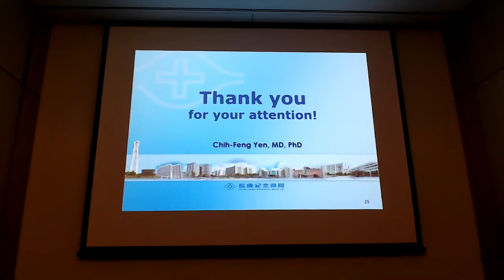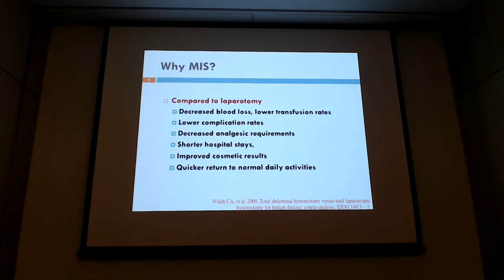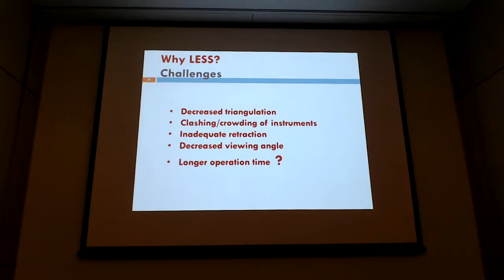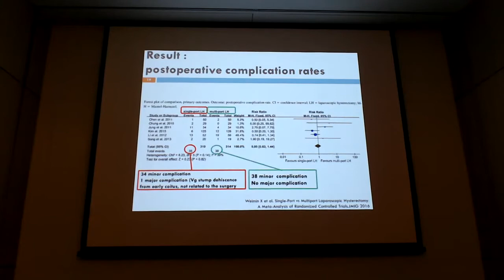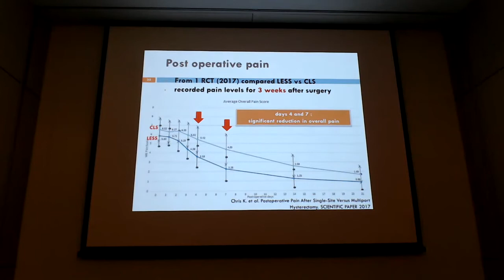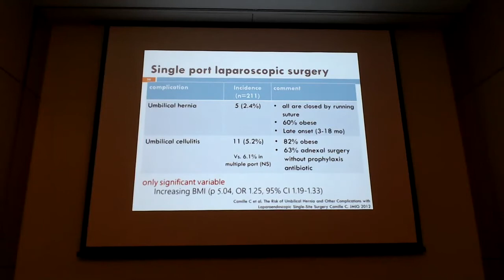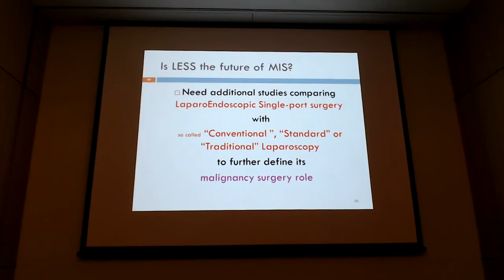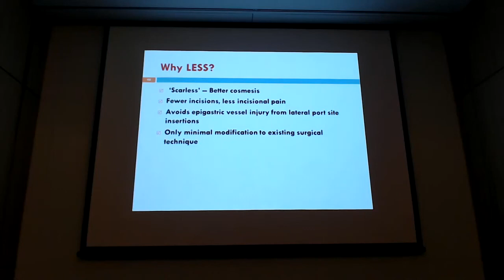Prof. Chi-Chang Chang - What is the Value of Single-Port Surgery?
2020 APAGE Reproductive & Single-Port & NOTES Hands-on Workshop
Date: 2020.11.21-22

〖General Surgery〗| Moderator: Prof. Pao-Ling Torng
Topic: What is the Value of Single-Port Surgery?
Speaker: Prof. Chi-Chang Chang